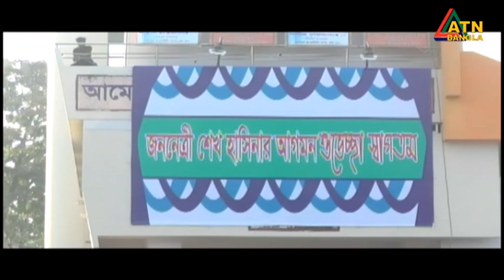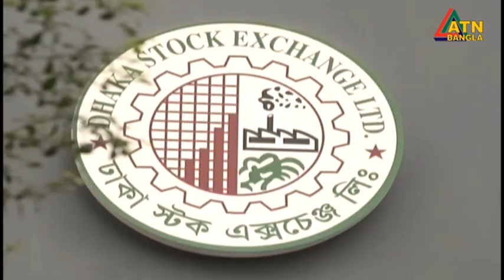এটিএন বাংলা সকাল ১১ টার সংবাদ । 23.11.2022 | Bangla Khobor | Ajker News | BD News | ATN Bangla News